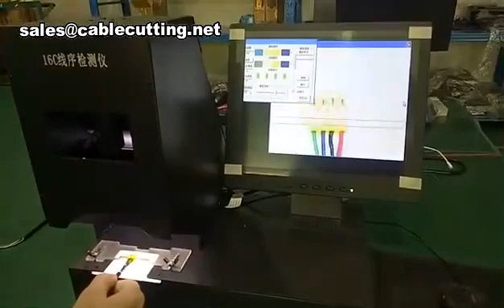Color Wire Sequence Detector,Cable Sequence Automatic Detector,Inspection Ribbon Cable Device mp4